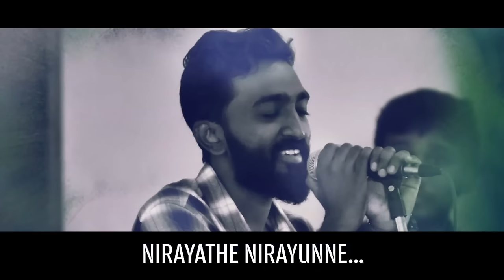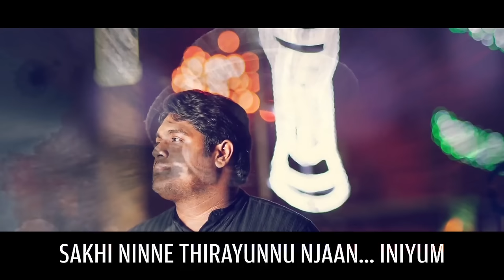Cappuccino Malayalam Movie | Janah Song Reprise | Lyric Video | Hesham Abdul Wahab | Official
Watch the Reprise Version of " Janah " song from ' Cappuccino ', a Malayalam movie starring Aneesh G Menon, Anwar Shereef, Dharmajan Bolgatty, Natasha, Sharanya, Anitta, Sudhi Koppa, Kanaran Hareesh, Sunil Sukhada, Vineeth Mohan, Manoj Guinness, Raveendaran, Kottayam Pradeep among others. Directed by Noushad, Music by Hesham Abdul Wahab, Produced by Dr. Scott Chacko John under the banner of Panning Cam Films. Muzik247 is the official music partner.

Song: Janah (Reprise)
Composed, arranged and produced by Hesham Abdul Wahab
Singer: Adheef Muhammed
Lyrics: Haseena S Kanam

Guitars and Bass - Sumesh Parameswar
Violin - Roopa Revathi
Engineered by Binil Eldhose and Manoj Christy
Recorded at NHQ Studio (Cochin) and Sneham Digital Studio (Cochin)
Mixed by Hesham Abdul Wahab at Sneham Digital Studio (Cochin)
Mastered by Vishnu Raj at VR's Sonic Room (Dubai)

Set Janah (Reprise) as your Caller Ring Back Tone
Idea (Dialer Tone): Dial 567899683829
Vodafone (Caller Tune): Dial 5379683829
BSNL (BSNL Tune): SMS BT 9683829 to 56700
Airtel (Hello Tune): Dial 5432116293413

Amazon Music